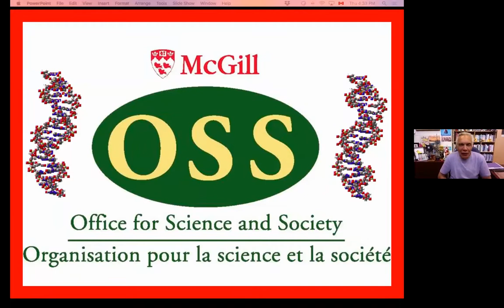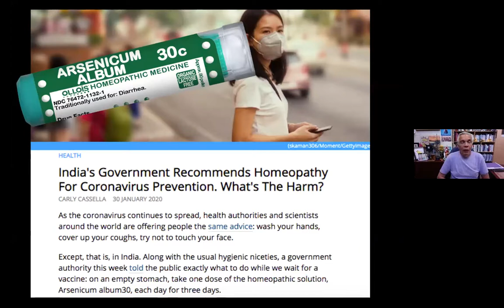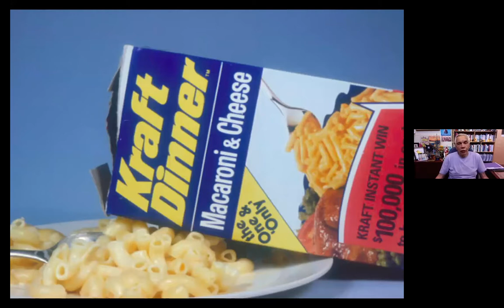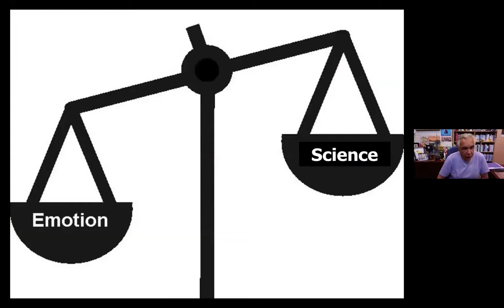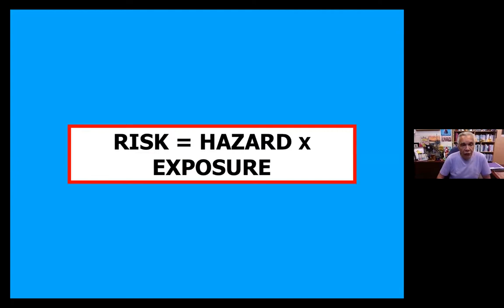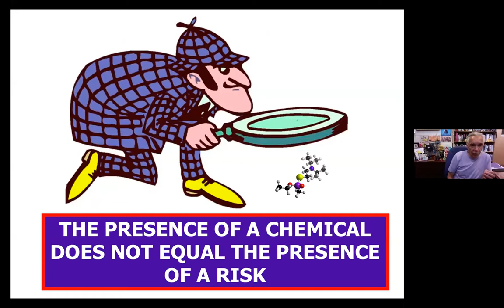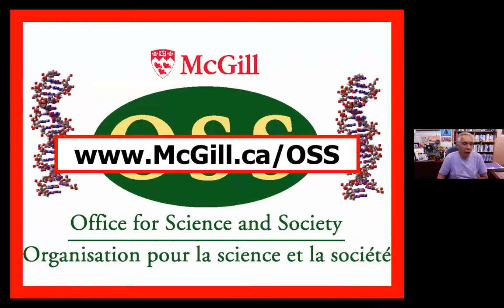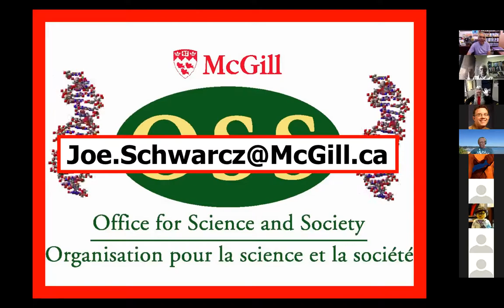Joe Schwarcz - Sense, Nonsense and Science